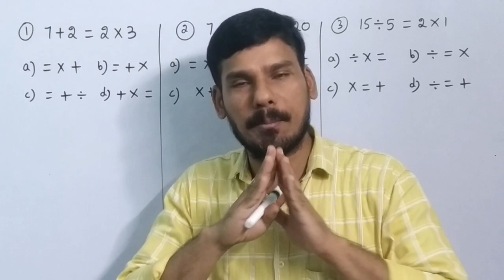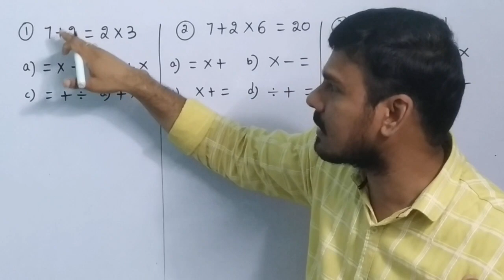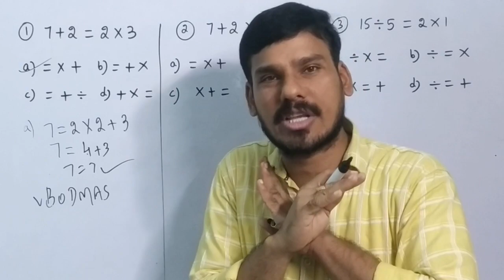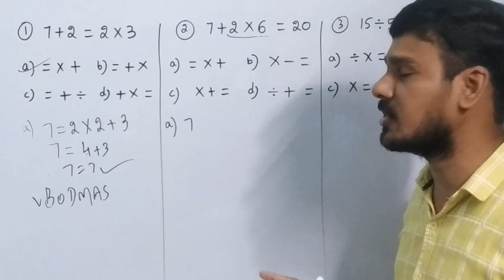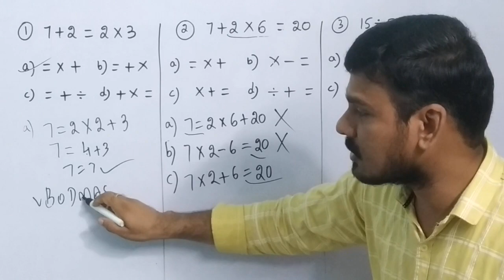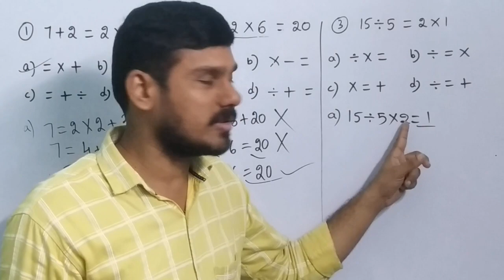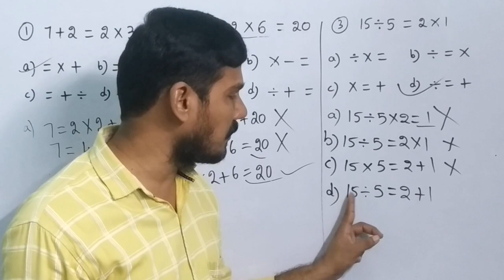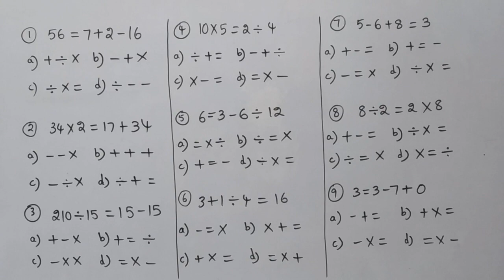7th Class Maths | కొత్తగా add చేసిన టాపిక్ | అంకగణిత పరిక్రియలు | Arithmetic Operations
1) c    2) d     3) d

4) a    5) d.    6) c

7) a.     8) b.      9) c